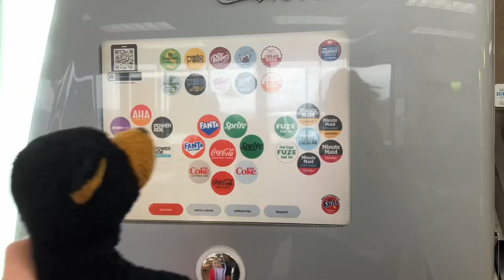Baxter and Ze Duck go to a familiar Wendy’s!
This was shot at the same Wendy’s that Baxter went to in “Baxter’s Vacation”. This was also the Wendy’s where I was sent the two water bottle flip trick shots 2 videos that were edited/made by my best friend.